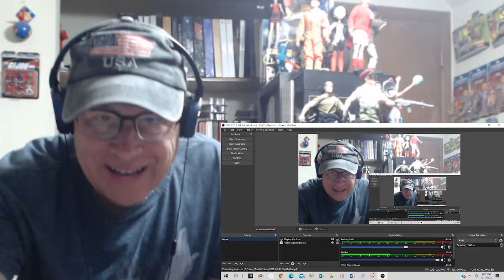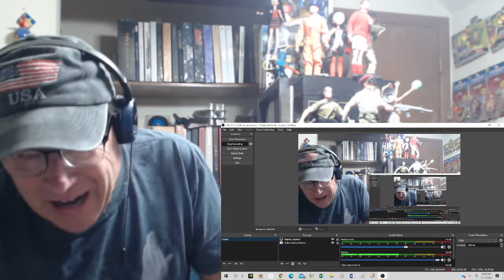Reaction - Dave And Ansell Collins - Double Barrel - Reggae A New Sound On The Radio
This is a reaction video to Dave And Ansell Collins performing "Double Barrel." Reggae music on 1971 AM rock radio stations. A new sound and a new day.